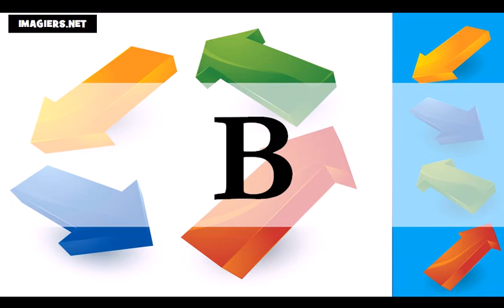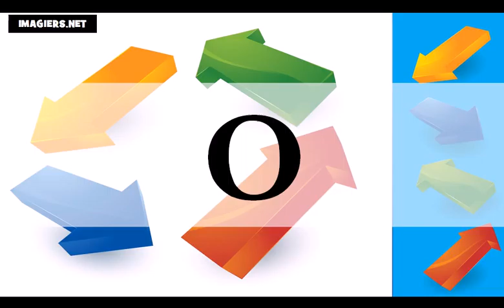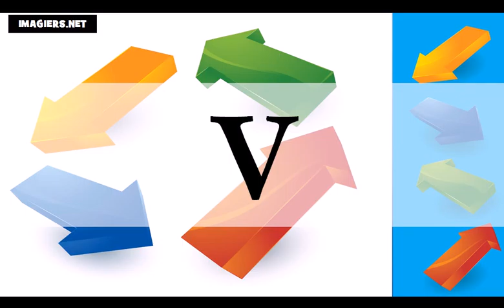เรียนภาษาฝรั่งเศส = ตัวอักษร